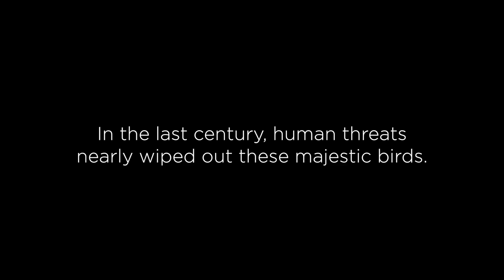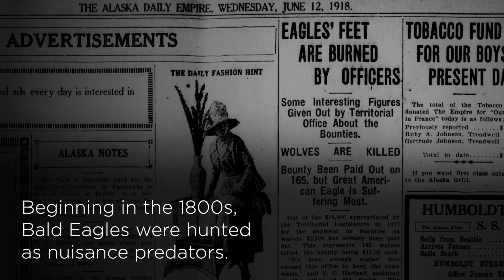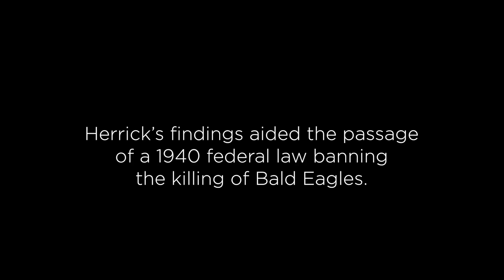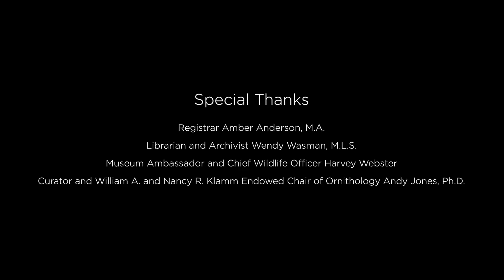Bringing Bald Eagles Back: The Museum's Story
At the turn of the 19th century, the Bald Eagle, the national symbol of the United States of America, were critically endangered across the country.
Once very common across North America, the birds were hunted as nuisance predators, and thousands were killed. Settlers thought they posed threats to livestock as well as people!
In the 1920s, Museum co-founder Francis Hobart Herrick began a study of Bald Eagles in Ohio. Herrick built a 7-story tower so he could study the eagles' feeding and nesting habits. He recorded these observations with a film camera and hand tinted glass slides. Herrick's findings aided to the passage of a 1940 federal law banning the killing of Bald Eagles.
But there was another threat. DDT and other pesticides had serious biochemical impacts on the birds. Their eggs were thinner, and would crush under the weight of incubation. Bald Eagles were still in North America, but essentially reproduction had stopped.
The Cleveland Museum of Natural History launched a captive Bald Eagle breeding program, using pioneering artificial insemination methods. In 1983 the Cleveland Museum of National History had its first fertile egg, and the following year, its first hatchling. The Museum program produced 10 eaglets which were placed in nests, for adoption by wild eagles. Nationally and in Ohio, Bald Eagle populations have rebounded. The birds are no longer endangered.